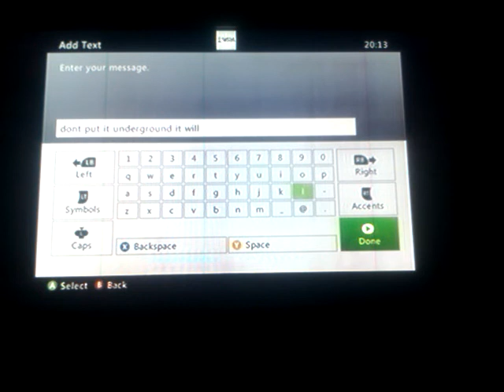The hunt episode 10 messed up vid